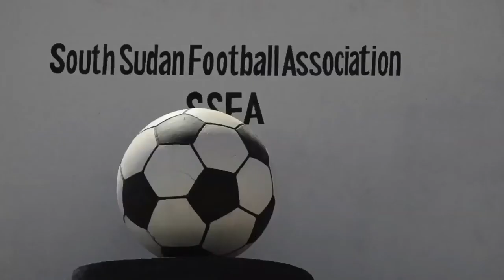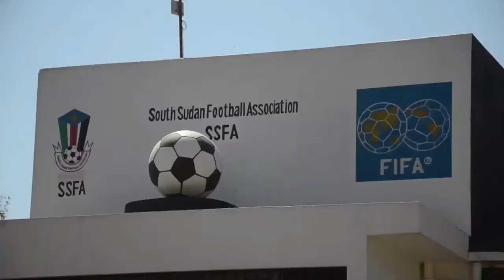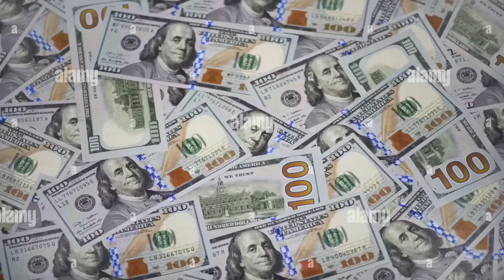SOUTH SUDAN NATIONAL CUP DRAW 2022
THE DRAWING CEREMONY FOR THE 11TH EDITION OF SOUTH SUDAN NATIONAL CUP 2022 IN JUBA